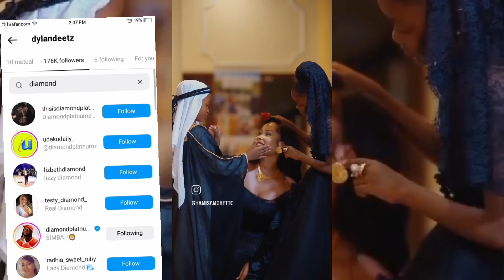TANASHA interview got DIAMOND to follow HAMISA&Dylan on IG.. ZARI's k1dS to unite with HAMISA son!)?